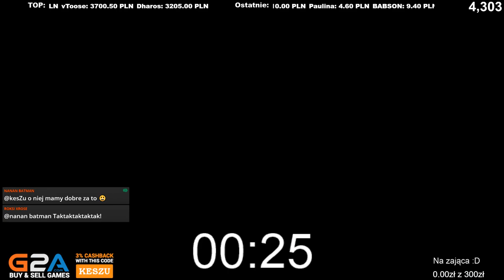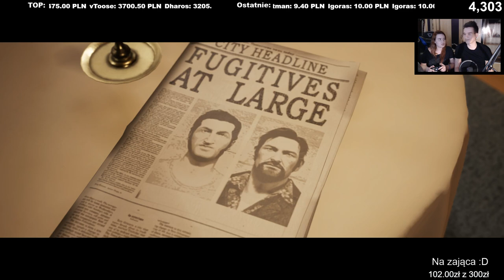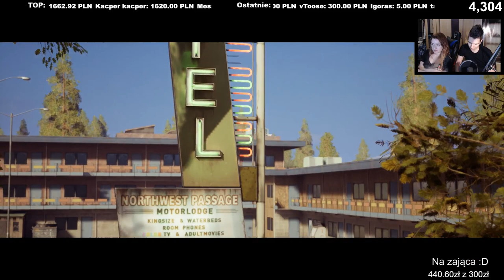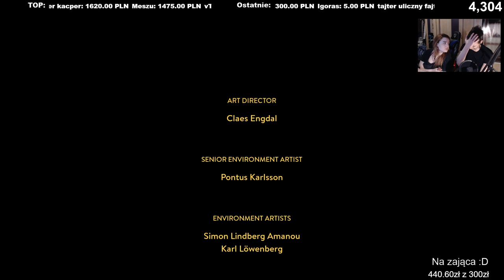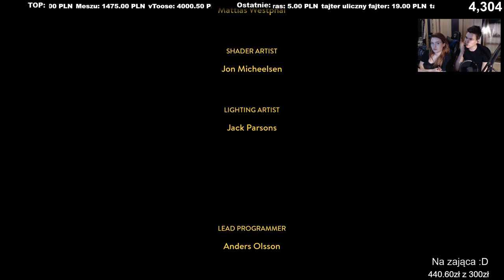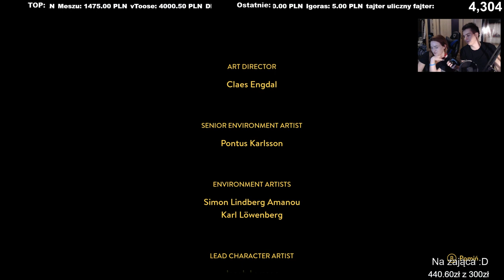Kooperacyjna gra roku 2018? - A Way Out z Paulinką! #2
📌Wsparcie:
💸 Dotacje (Ivona czyta od 1zł, sms - 40% wpłaconej kwoty wpływa do mnie),
💸 Sponsoring - Otwórz mój stream przez platformę gaming.youtube i naciśnij przycisk "Wesprzyj" (zielony nick na chacie, dostęp do specjalnych emotikon, pierwszeństwo w grach z widzami).

📌 FAQ:
❓ Kim jesteś?
     Na imię mam Michał, mam 23 lata i mieszkam w Toruniu.
❓Czym zajmujesz się na co dzień?
    Pracuję jako kelner w jednej z toruńskich restauracji.
❓W co najczęściej grasz na streamie?
    Przede wszystkim klasyczne, nostalgiczne gry jak: Heroes 3, Warcraft 3, Gothic czy Diablo.
❓Jak mogę się z Tobą skontaktować?
    Grupa na facebooku, link wyżej.
❓Dasz mi moda?
    Nie.
❓Gdzie kupię Herosy?